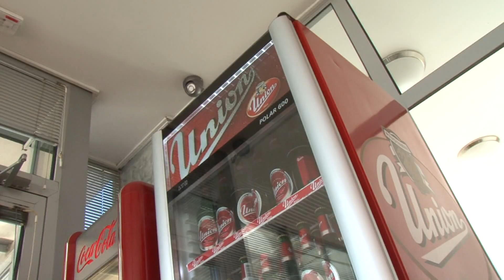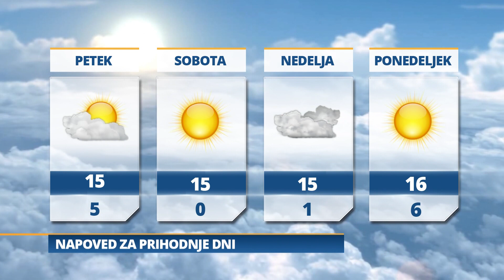Pomurski dnevnik 22 10 2015